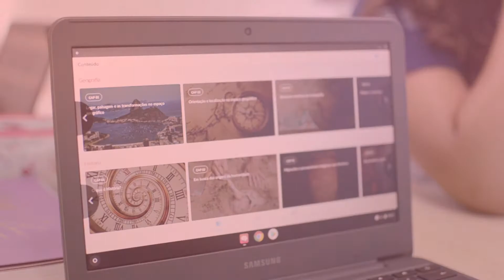Geekie One e Google For Education - Inovação e Tecnologia no Objetivo Teresina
Nossos alunos merecem o melhor. Por isso, o Colégio Objetivo trabalha com a plataforma do Google For Education, que é uma sala de aula online, para facilitar e acompanhar a comunicação da turma, o progresso dos alunos e permitir que professores e alunos atinjam melhores resultados. Tudo em um só lugar e em tempo real.